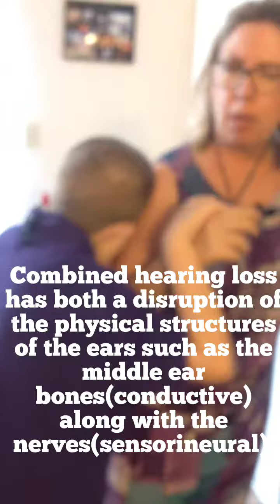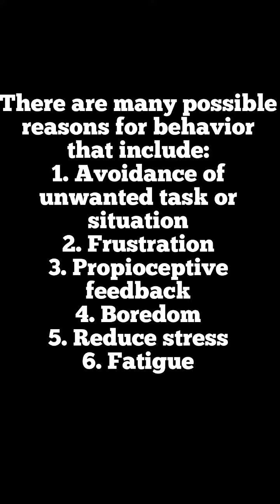Max walking with a deafblind child 001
This is one of a series of videos about Max, a deafblind child and how he navigates thru life. Techniques about walking with a cane as well as certain behaviors are addressed.